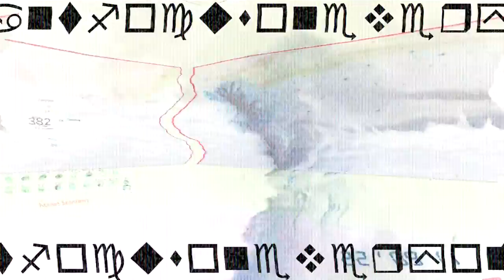Alan Moon - im not ok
tried to go for something a bit punchier this time around, this is also my brain on a daily basis /j